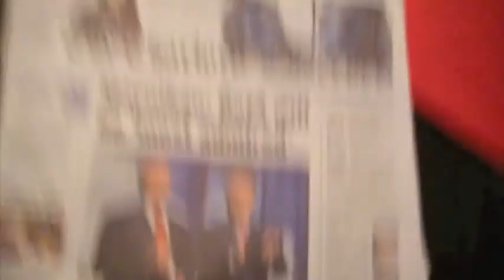cribzzzpt 1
courts crazaay crib